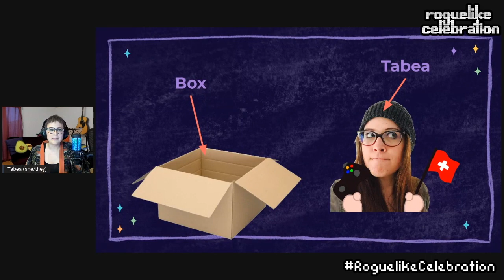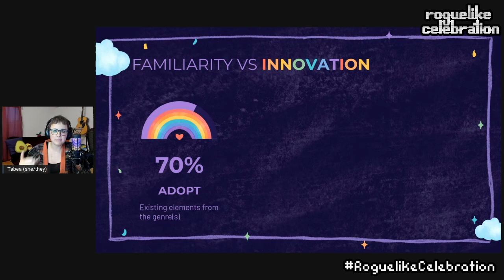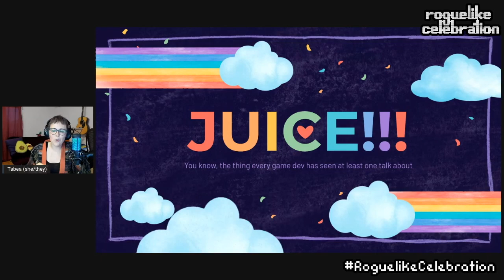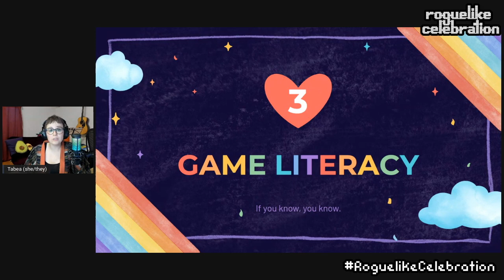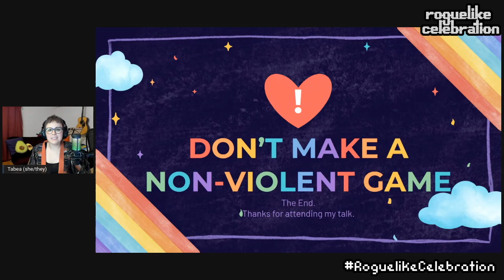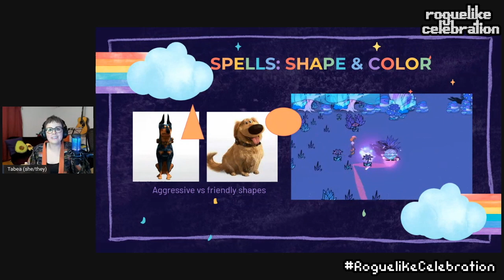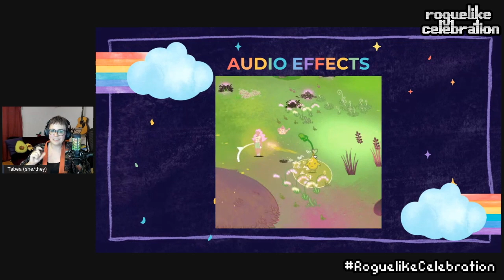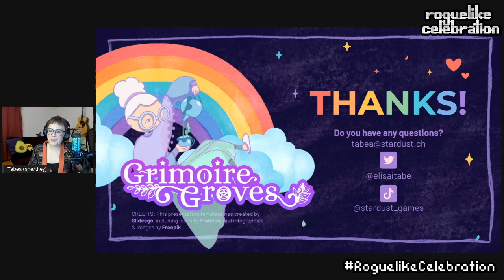Tabea Iseli: How hard can it be to create a non violent rogue lite dungeon crawler?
This talk follows the journey of Grimoire Groves, a non-violent rogue-lite dungeon crawler. The talk explores which implications a non-violent concept has on game design, the stunning challenges of creating an audio-visual language for such a game, and why we even came up with such a concept. Be prepared for cute and colorful visuals, a quirky game, a lot of love for roguelite games, and tough game design questions.

Lead-in music generated by Sonat Uzun.